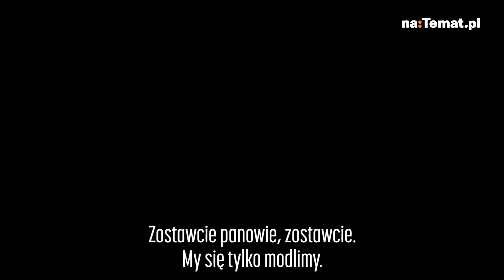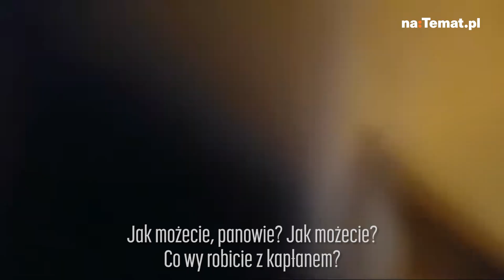Policja wyprowadza duchownego z domu zakonnego. Kim jest ks. Michał Woźnicki?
Nagranie błyskawicznie rozeszło się w sieci. Ks. Michał Woźnicki szykował się do odprawiania nabożeństwa, gdy do akcji wkroczyła policja i go wyniosła. Wszyscy widzieli, że ksiądz złamał restrykcje i nie słuchał, co mówi policja – Ten człowiek zachowuje się niepoważnie – mówi nam osoba zakonna. U salezjanów mają go już serdecznie dość.

Ks. Michał Woźnicki miał odprawiać nabożeństwo dla 9 osób, a szybko stał się bohaterem na całą Polskę. Ani on, ani pozostałe osoby nie miały maseczek, choć od soboty Poznań znajduje się w czerwonej strefie.

Przebywali w małym pomieszczeniu, o zachowaniu bezpiecznego dystansu nie było mowy. Gdy policja przyjechała z interwencją, nikt nie traktował jej poważnie.

Skończyło się siłowym wyprowadzeniem księdza i ministranta. A potem lawinowym odbiorem zdarzenia w całym kraju. Jedni krytykowali księdza, inni policję.

– Wywlekli mnie. Trzy razy mówiłem do nich, że nie stawiam oporu. Oni mówili, że to jest bierny opór, bo nie przebierałem nogami. Zwlekli mnie po schodach na pierwsze piętro – dolał jeszcze oliwy ksiądz, gdy na drugi dzień nagrał wideo i opowiedział, jak akcja wyglądała z jego strony.

Rozpętała się taka burza, że policja zabrała głos. Wyjaśniła, że wstępna analiza nie dopatrzyła się nieprawidłowości ze strony policjantów, ale przebieg zdarzeń zbada Wydział Kontroli KWP w Poznani. Cała interwencja została zaś podjęta po otrzymaniu zgłoszenia przez salezjanów.

"Nadmieniamy, że nie było to pierwsze zgłoszenie, a na przestrzeni tylko kilku ostatnich miesięcy interwencji było co najmniej kilka" – podała policja.

"Narażał nie tylko siebie, ale także swoich współbraci zakonnych i to oni wezwali policję. Kościoły i kaplice nie są miejscami, które wyjęte są z jurysdykcji państwa i jeśli łamane są w nim normy prawa, to policja powinna interweniować" – skomentował katolicki publicysta Tomasz Terlikowski.

Wiadomo, że ks. Michał Woźnicki należał do zakonu salezjanów, ale w 2018 roku został z niego wykluczony. Do dziś jednak mieszka na terenie Domu Zakonnego Salezjanów przy ul. Wronieckiej w Poznaniu, co może wydawać się niepojęte, bo wszyscy mają świadomość, że dawno nie powinno go tam być.

– Jest z nim kłopot. Wszyscy się od niego odcinają. Osobiście uważam, że to zachowanie nie w porządku. Niepoważne. Nie dość, że się nie wyprowadza, to jeszcze ludzi tam sprowadza. Jest nieposłuszny, na siłę próbuje coś robić – mówi jeden z naszych rozmówców ze środowiska salezjanów.

Dlaczego zatem tam mieszka? – Bo nie chce odejść. Od dawna nie powinien już tu mieszkać. Ale to, że mieszka nie oznacza, że salezjaninie mają za niego odpowiadać. Może za długo czekali? Byli dla niego za dobrzy? Nie chcieli robić mu krzywdy? – reaguje.

Zakonowi od 2018 roku nie udaje się go pozbyć. Sprawa o eksmisję trafiła nawet do sądu. A ks. Woźnicki jakby wszystkim grał na nosie. Mimo zakazu, odprawia nabożeństwa. Głosi kontrowersyjne poglądy. W jednym z ostatnich kazań podważał pandemię.

A teraz jeszcze łamie restrykcje epidemiczne i nic sobie z tego nie robi.
"Ksiądz już dawno powinien zostać wyrzucony z terenu klasztoru bowiem przebywał w nim, jako wydalony ze zgromadzenia, nielegalnie" – podkreśla w swoim wpisie na FB Tomasz Terlikowski.

"Mieszka w dwupokojowej celi. (...) Jeden z pokojów zamienił w kaplicę. Sam zbudował ołtarz, codziennie odprawia tu msze, bo do kościoła nie ma wstępu. Na drzwiach celi czarny bohomaz: "Won do matki!”. Obok na ścianie: "Nie kłam! Bądź posłuszny" – realcjonował na początku października w poznańskiej "Wyborczej" Piotr Żytnicki.

To on pokazał w mediach społecznościowych nagranie z zatrzymania księdza.

Wtedy pisał o wojnie w zakonie. Opisał szczególnie jedno zdarzenie z sierpnia, gdy jeden z salezjanów zaprotestował przeciwko nabożeństwu, które odprawiał Woźnicki.